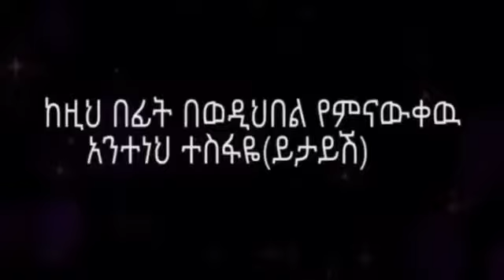በቅርብ ቀን ይጠብቁ